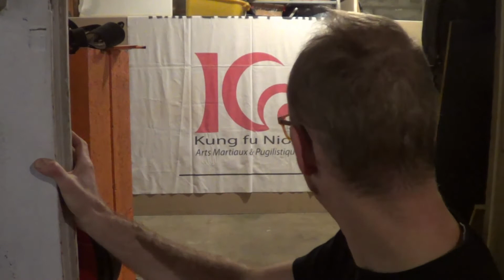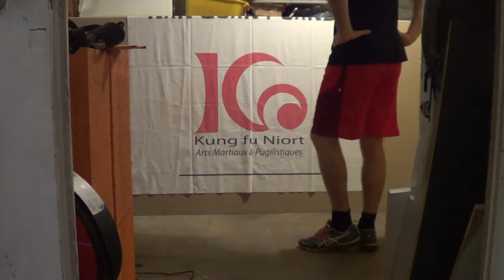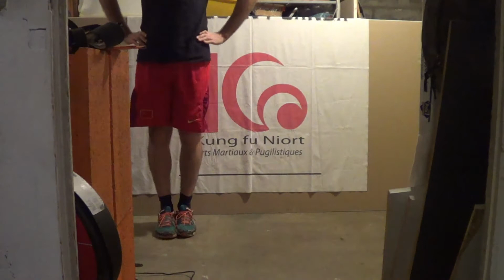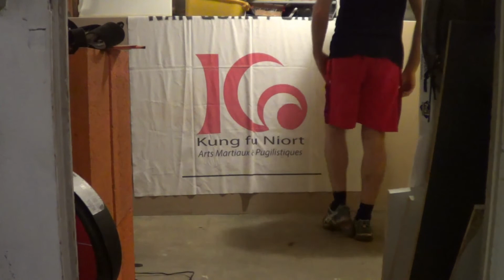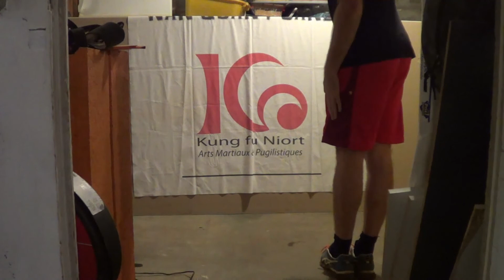Positions pour les enfants + animaux